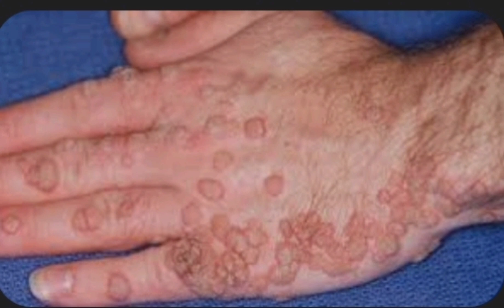അരിമ്പാറയെ അകറ്റാം Warts re mooving/ Akz tiptalks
Warts remooving മലയാളം പ്രകൃതി ദത്തമായ രീതിയിൽ വേദനയില്ലതെ Warts നെ എങ്ങനെ മാറ്റാം